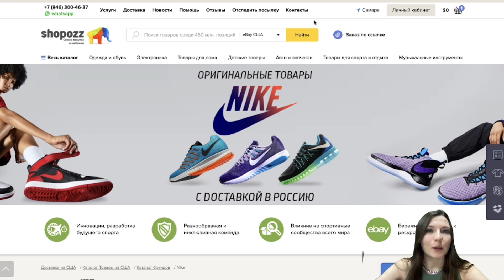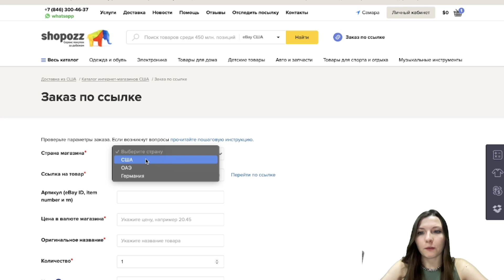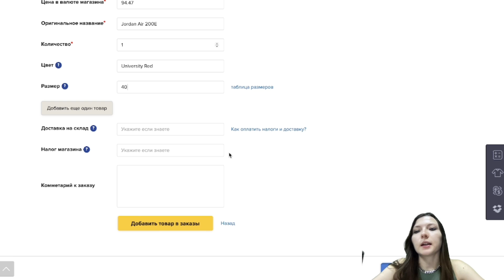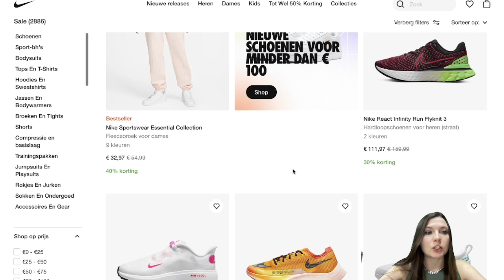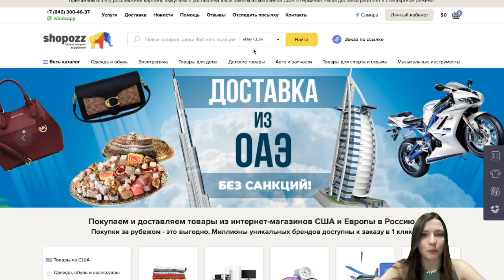Как доставить оригинальные товары Nike в Россию? Доставка из США и Европы | Shopozz.ru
Не так давно руководство американского производителя обуви и одежды Nike приняло решение свернуть свою деятельность в России. Но это не означает, что оригинальную обувь и одежду известного производителя нельзя теперь будет купить. Россияне смогут порадовать себя покупками Nike с официального сайта через сервис покупок Shopozz, доставляющий товары из США в РФ через Европу.

Shopozz.ru - сервис по доставке товаров из интернет-магазинов США, Европы и ОАЭ! Покупайте любимые бренды в два раза дешевле, чем в России! Инструкция: Как заказать оригинальные кроссовки Nike в США, на 50% дешевле чем в России.